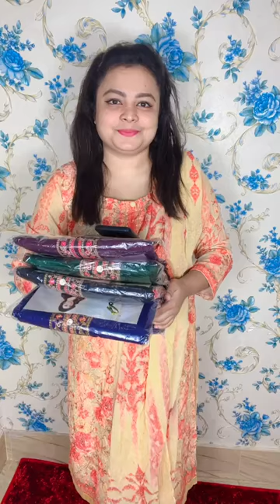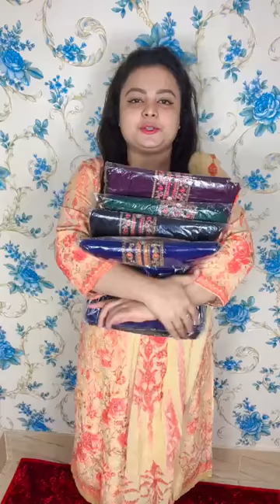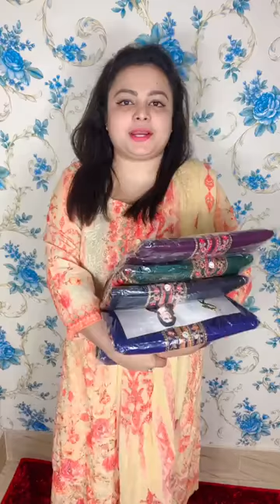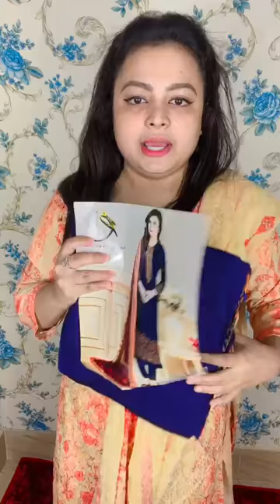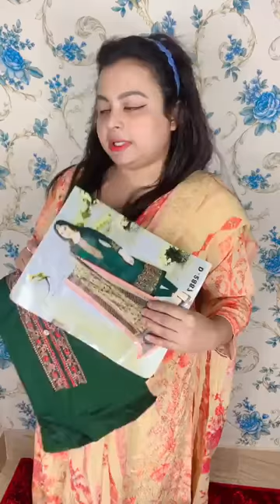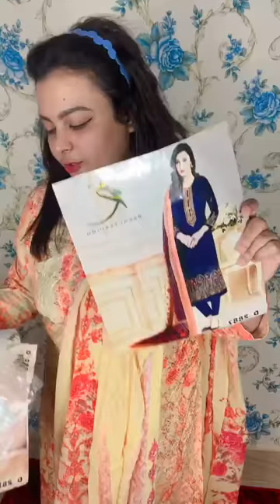Rakhi Dress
🍀🍀অর্ডারের জন্য আমাদের পেজের ইনবক্সে যোগাযোগ করুন অথবা ফোন করুন এই নাম্বারে ০১৮৮৮০০০৬৫৫।
ধন্যবাদ ❤️❤️

☘️☘️শোরুম ঠিকানা : মিরপুর ৬,ব্লক A,লেন-২, বাসা - ২৪
অর্ডার করতে ইনবক্স করুন বা ফোন করুন,, ০১৮৮৮০০০৬৫৫,, ০১৮২৫৭৩৯০৮৯,,সকাল ১১ঃ৩০টা থেকে রাত ৮ঃ৩০ টা পর্যন্ত ফোন ওপেন থাকে